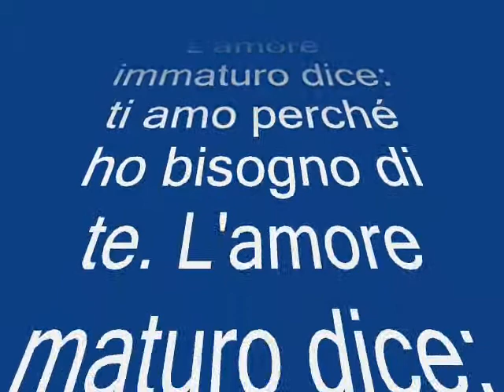Nostalgia di un tempo che nn ritorna mai più.wmv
Ogni foto...ogni immagini e ogni canzone lasciano una nostalgia...nel tempo che nn ritorna mai più